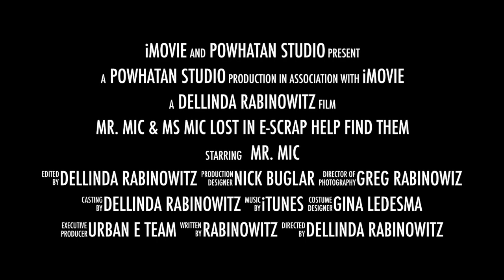Mr. Mic & MS Mic Lost in E-scrap Help find them | Dell Rabinowitz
This video is about Mr. Mic & MS Mic Lost in E-scrap Help find them. The E-Scrap App is a user-friendly and intuitive mobile platform designed to facilitate safe and responsible e-scrap recycling. The E-Scrap App network connects businesses, known as designated collectors, with responsible electronics recycling programs and certifies the data to the EPA.